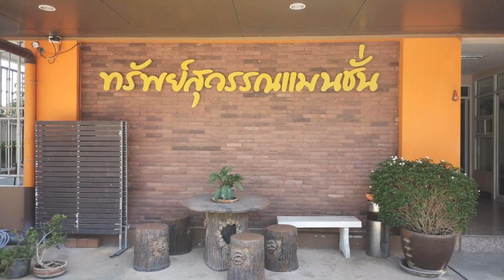Sab Suwarn Mansion, Suphan Buri, Thailand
About Property:
You're eligible for a Genius discount at Sab Suwarn Mansion! To save at this property, all you have to do is sign in.
Located 10 km from Na Here Chai Lifestyle and Spirit of Thai Farmers Learning Centre, Sab Suwarn Mansion offers 4-star accommodation in Suphan Buri and features a garden. This property offers access to a balcony, free private parking and free WiFi. The accommodation provides a 24-hour front desk and a lift for guests.
Property Type: Hotel
Address: 467/1, Naen Kaew Road, Tharahat, Meuang, 72000 Suphan Buri, Thailand
Searching For
1. Sab Suwarn Mansion - Suphan Buri - Thailand
2. Sab Suwarn Mansion - Suphan Buri - Thailand Address
3. Sab Suwarn Mansion - Suphan Buri - Thailand Rooms
4. Sab Suwarn Mansion - Suphan Buri - Thailand Amenities
5. Sab Suwarn Mansion - Suphan Buri - Thailand Offers and Deals
Audio Credit:
Track Title: Reasons To Hope
Artist: Reed Mathis